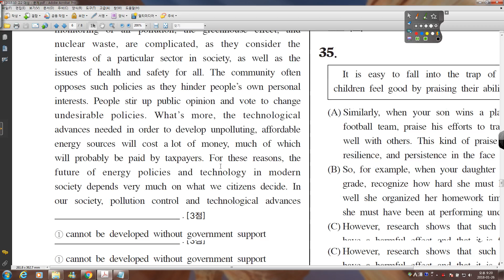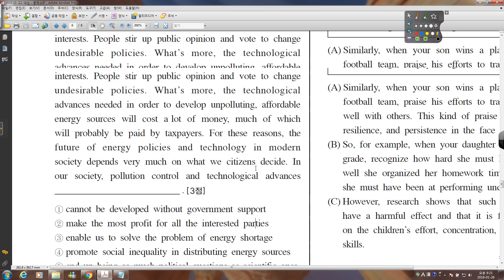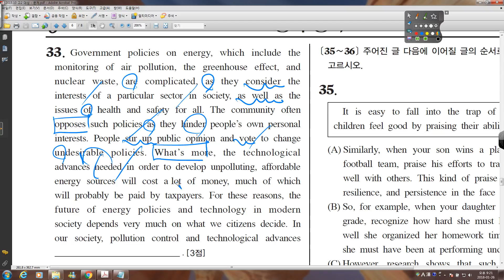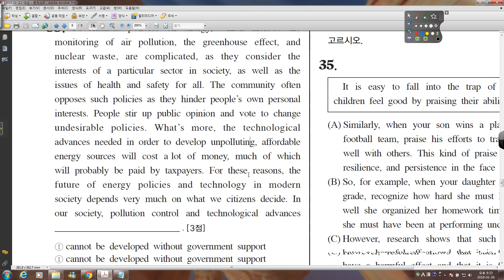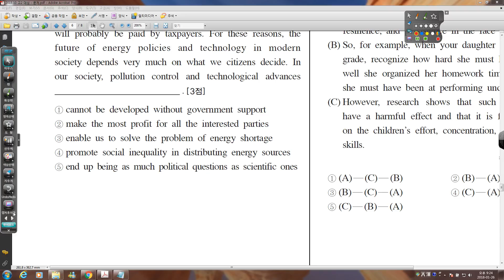13 2015 10 고2 대성 33번